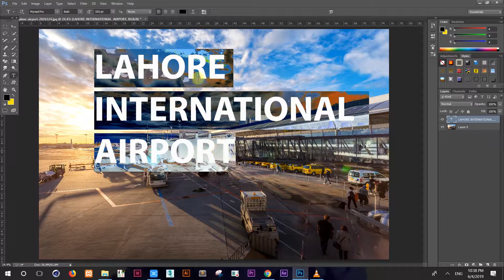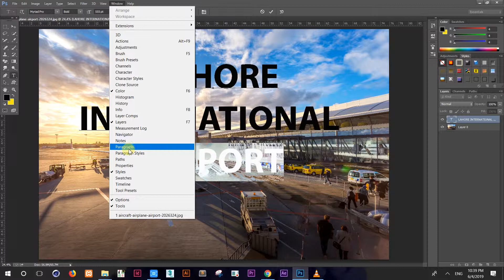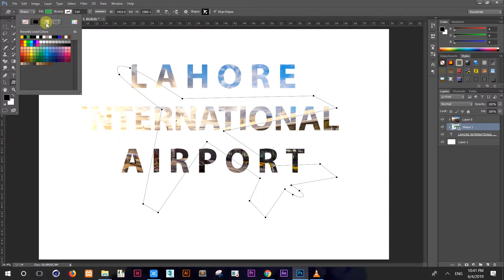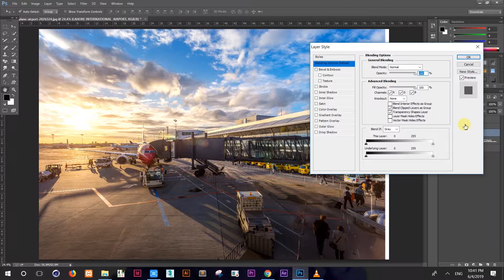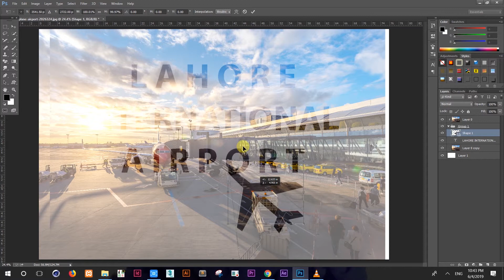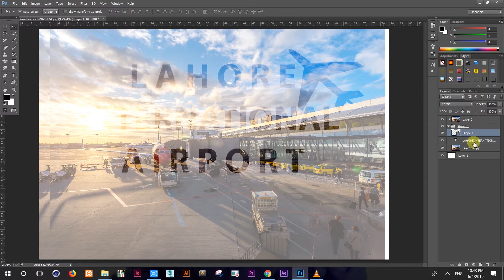Put image inside text in Adobe Photoshop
Put image inside text in Adobe Photoshop.Adobe Photoshop is a raster graphics editor developed and published by Adobe Inc. for Windows and macOS. It was originally created in 1988 by Thomas and John Knoll. Since then, this software has become the industry standard not only in raster graphics editing, but in digital art as a whole.